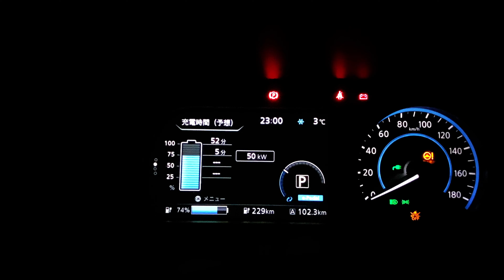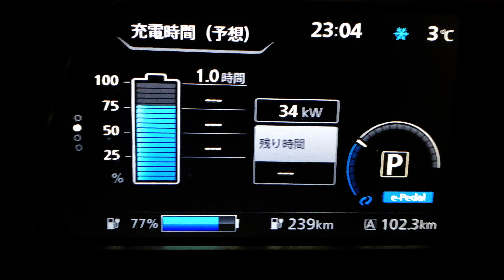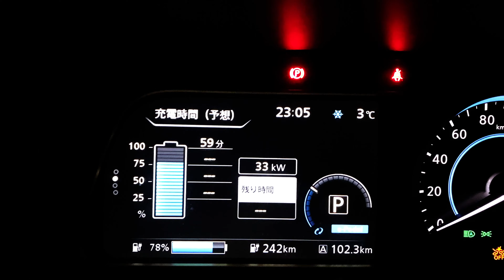【リーフe+完全無料の乞食旅 伊豆半島編】8・山中湖観光協会で2回目の充電の結果とかんたん車中泊装備のご紹介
★NEW2020/3/10★
4年半後に旅ホーダイが無くなるマンション住まいの僕が生き残れるのか?
その検証を早めにやってみることにしました笑
今回は伊豆半島編です 動画は23個あります

次の人が来たらすぐに譲る前提でおかわり充電しております
サクサク充電できて,車中泊に備えます

再生リスト